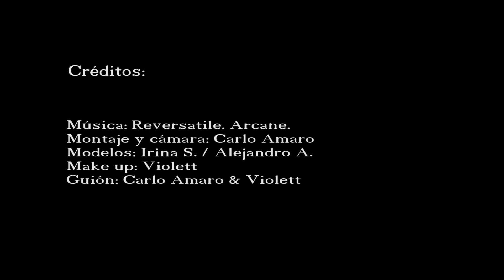Carlo Amaro Feat Violett- Almas materiales.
Vídeo arte realizado por Carlo Amaro.

Montaje y cámara: Carlo Amaro
Modelos: Irina S. / Alejandro A.
Make up: Violett
Guión: Carlo Amaro & Violett